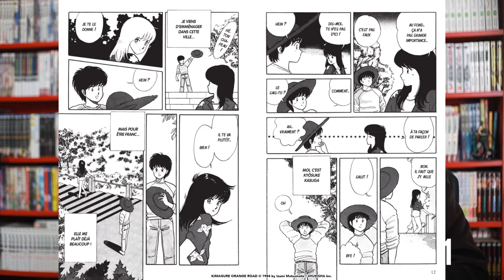Mon avis sur… Kimagure Orange Road (Max et Compagnie) de Izumi Matsumoto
Cette semaine, un épisode un peu spécial car je vais vous parler de Kimagure Orange Road, aussi connu chez nous sous le titre “Max et Compagnie”. Un manga écrit par le regretté Izumi Matsumoto, qui nous a quitté le 6 octobre dernier après une fin de carrière très compliquée suite aux problèmes de santé qu’il connaissait depuis quelques décennies. Kimagure Orange Road est traduit par Aurore Galy et publié chez Delcourt/Tonkam.

★ SOMMAIRE ★
00:00 Générique
00:20 Introduction
00:54 Résumé du manga
01:33 1 Minute pour 1 Manga
02:36 Le Saviez-vous ?

Le manga :
▶ Kimagure Orange Road (tome 1)
▶ Kimagure Orange Road (DVD)

N'oubliez pas la LAP Dance :
▶ 1 Like
▶ 1 Partage

★ N'hésitez pas à écouter ★
▶ MVP, le podcast sur cette chaîne, votre application de podcasts préférée ou